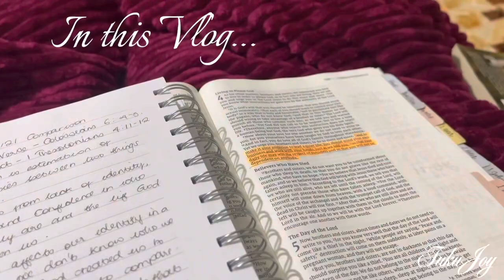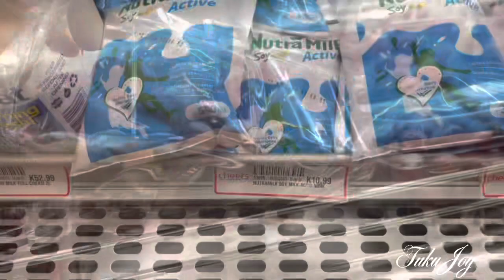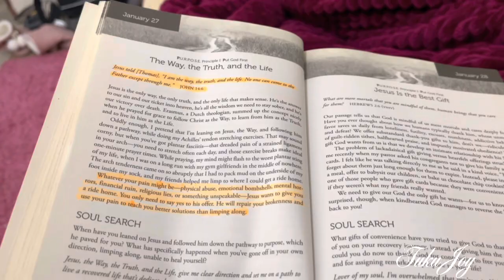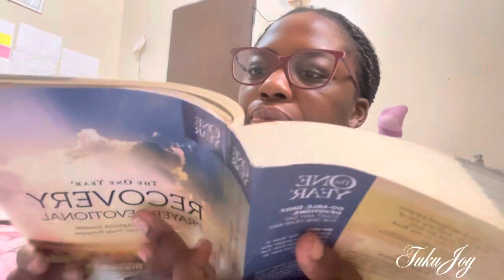💕Life lately• Law Entries•Movie Date💕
The last two weeks have been busy but we made it through💕❤️. I’d love to hear from you☺️❤️